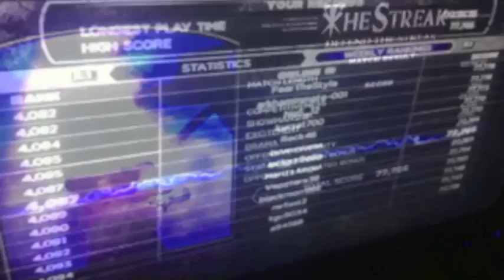WWE 2K14 - Defending the Streak for the first time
I Allmost won against 50 wrestlers :D